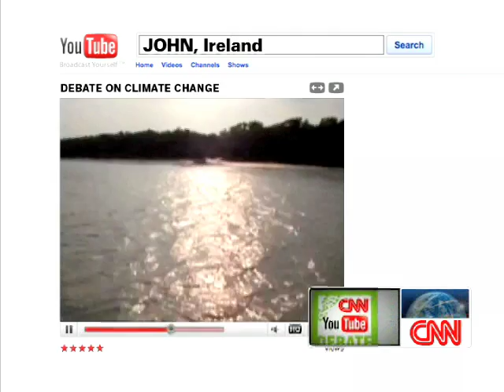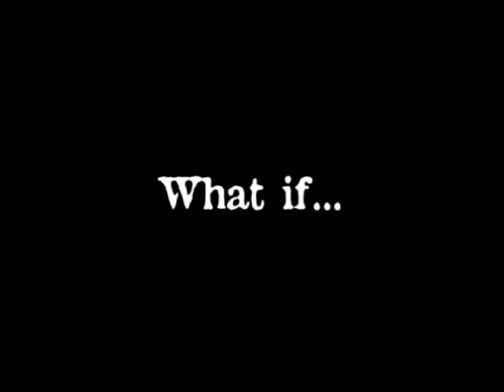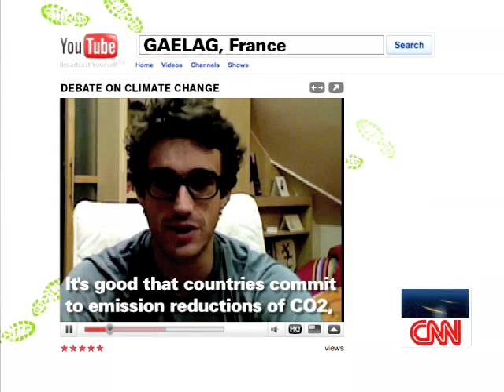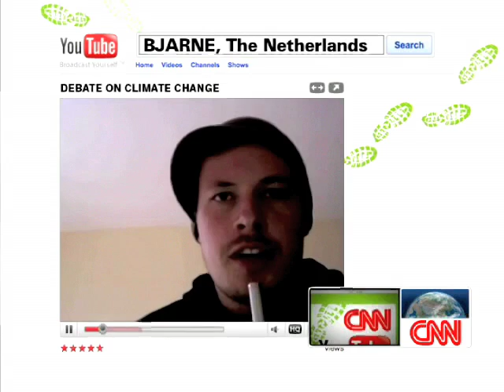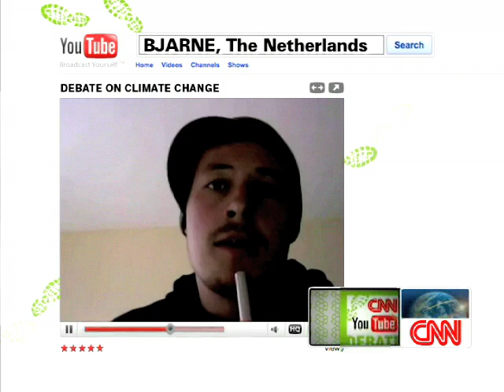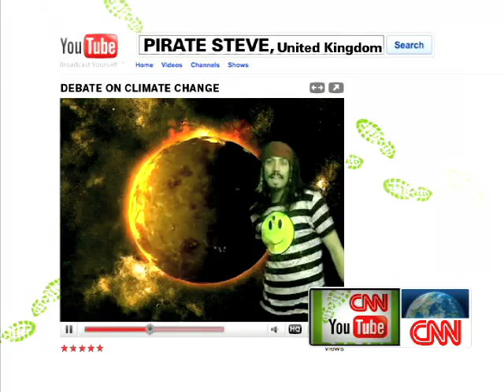CNN/YouTube Climate Debate - live from COP15 on 15th Dec: Full Version